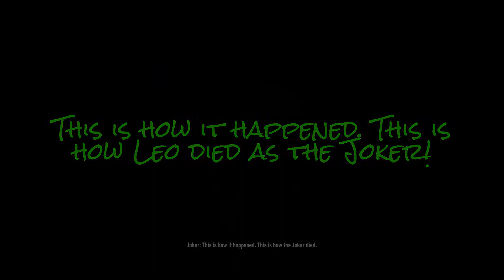Batman Return To Arkham City Side Quest #8 Riddles & Trophies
Welcome to Batman Returning to Arkham, as I journey back once again to re live the past, but this time, just Batman & me to stop Joker who's going to do it all over again but with a Multi-Arkhamverse. Can the Joker be stopped before history repeats itself? Don't let the Joker win!
My Twitter account is @OcWolverine07. If you can't find me, you can look for me on Facebook.